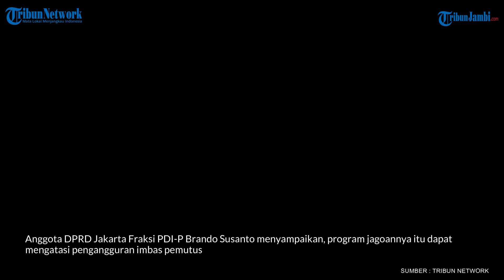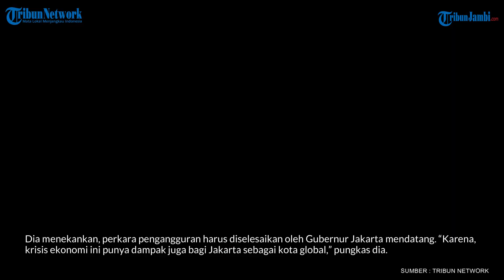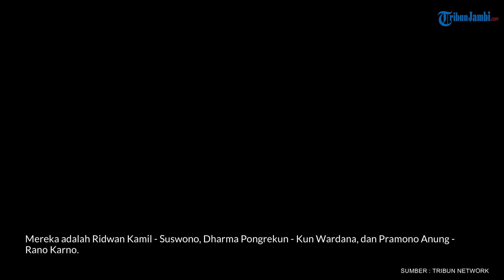Pramono-Rano Mau Bikin “Job Fair” di Tiap Kecamatan, Timses: Enggak Usah Jauh Dapatkan Pekerjaan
Program job fair tiga bulan sekali setiap kecamatan di Jakarta yang diusung calon gubernur dan wakil gubernur nomor urut 3, Pramono Anung dan Rano Karno, diyakini sangat mungkin terjadi